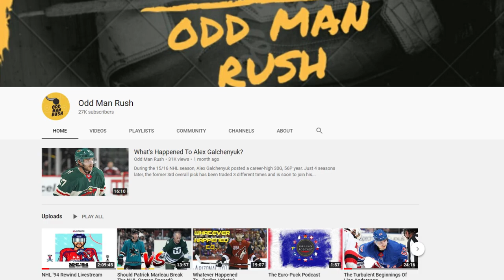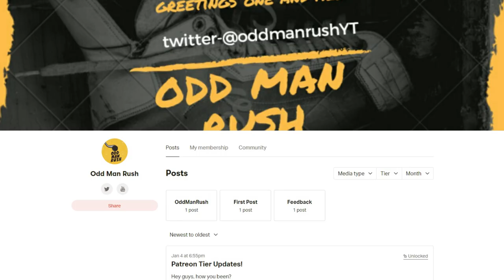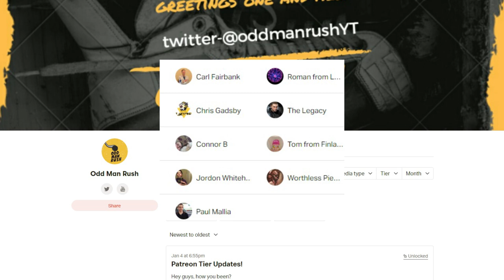Interview With Team GB Goaltender Ben Bowns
Earlier this week, I had the opportunity to sit down with former Cardiff Devil, current Graz99er and starting netminder of Team Great Britain Ben Bowns on my weekly podcast. During our 80-minute interview we discussed such topics as how players deal with fan backlash after games, Team GB's rise to the top flight of international competition, as well as what it's like to face Jack Eichel, Mark Stone and Patrick Kane at the World Championships. So in today's video, enjoy this compilation of highlights from that interview!